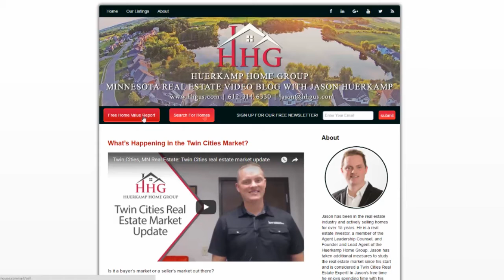Twin Cities, MN Real Estate: Twin cities real estate market update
One question I get asked often when it comes to real estate is, “Is it a buyer’s market, or is it a seller’s market?” For the most part, we’re currently in a seller’s market. We only have a three month supply of inventory, and this has created a bit of a feeding frenzy with buyers under the $500,000 price range. Above the $500,000 price range, however, the advantage shifts toward the buyers. To learn more about the current Twin Cities market, watch this short video.

Looking to sell a Twin Cities, MN home?

Looking to buy a Twin Cities, MN home?

Jason Huerkamp
Huerkamp Home Group

Transcription:

Is it a buyer’s market or a seller’s market out there?

For the most part, in the 13-county metro area, we’re currently in a seller’s market. Above the $500,000 price range, however, the advantage shifts towards buyers because there is a lot more inventory available.

Supply and demand are really important here in the Twin Cities market because we only have a three month supply of inventory. This has created a bit of a feeding frenzy with buyers under the $500,000 price range. In many of those cases, homes will sell in under a week. We’ve even personally been involved in transactions that have lasted only as long as four hours.

If you’re a buyer operating under that price point, you can expect fierce competition. If you’re a seller, you can expect your house to move very fast. Due to low interest rates, the affordability index is incredibly low, which means that buyers also have a lot of affordability.

It’s a good time to be both a buyer and a seller as long as you price your home right and set realistic expectations when it comes to the real estate you plan on buying.

If you have any questions or thoughts regarding future topics you’d like us to cover, please feel free to give us a call or send an email.